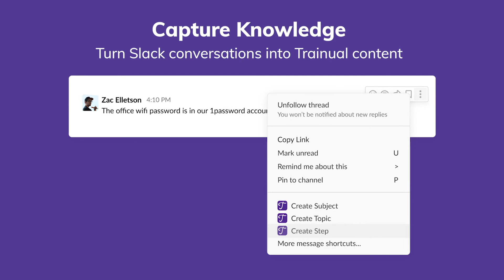Slack + Trainual | Eliminate Delays & Train Your Team Anytime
You can bring all your company knowledge and training right into your favorite work chat - Slack with Trainual's Slack integration. You can create new training content, access your company's need-to-knows, and share how-tos in real-time. Meaning, you can level up your training game - without ever leaving Slack. No more waiting around for answers! 📚

👉 Want to scale efficiently? Explore how Trainual streamlines your business processes, visit our